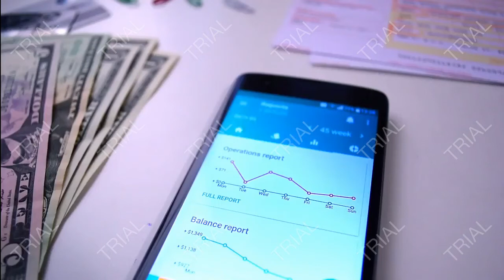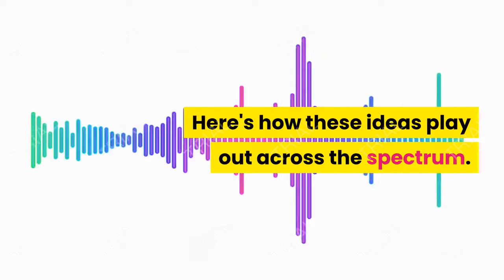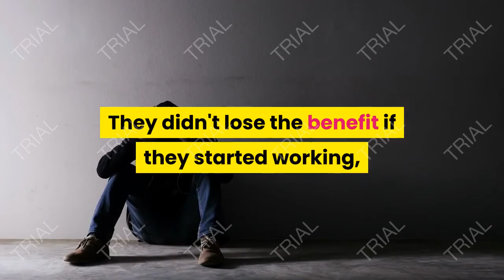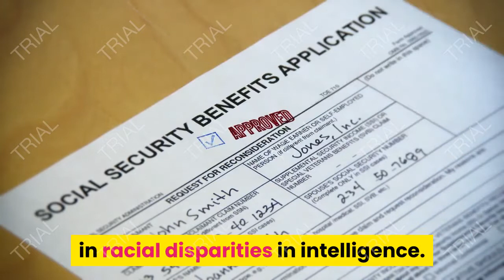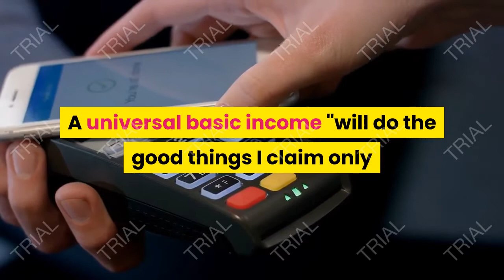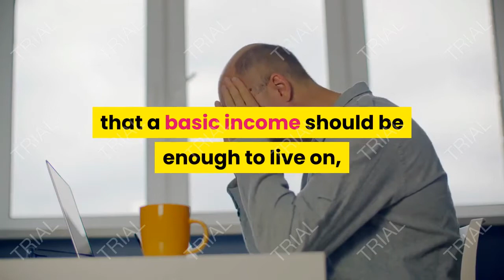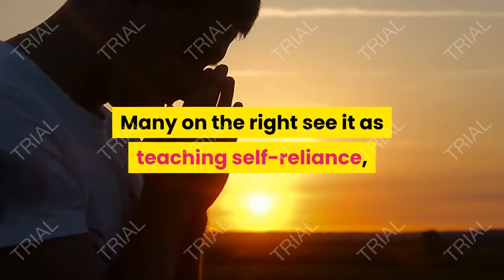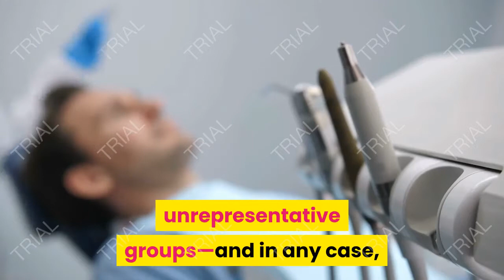The Long, Weird History of Universal Basic Income—and Why It’s Back, PERSONAL FINANCE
Thomas Paine, Napoleon, and Martin Luther King, Jr., don't have much in common at first glance. Nor do socialists and libertarians—or Finnish bureaucrats and Silicon Valley tycoons. Some policies have a habit of creating strange bedfellows, but none more so than the idea that governments should guarantee their citizens a minimum level of income. Not by creating jobs or providing traditional welfare, but by cutting checks, for the same amount, to everyone.

Universal basic income (UBI) is an old idea, but in recent years it has gained considerable momentum. The threat of automation is focusing minds: Algorithms are learning to perform a growing number of blue- and white-collar jobs, and soon there may not be enough paid employment to go around.

Some basic income proponents, however, reject or ignore this doomsday scenario. "I appreciate that argument," Basic Income Earth Network (BEIN) co-chair Karl Widerquist told Investopedia, "but I'm worried about overstressing it." He prefers to frame the policy in terms of fundamental justice: "I support basic income because I believe it's wrong for anyone to come between someone else and the resources they need to survive.

The coronavirus pandemic has brought even more urgency to the topic, as unemployment and financial hardship spread across the globe. The Spanish government, for one, announced in April that it was planning to pay a basic monthly income to roughly a million of the country's neediest households to help them through the pandemic.

Here's how these ideas play out across the spectrum.

Reformers' ideas of basic income.
One group of basic income supporters is mostly concerned with addressing problems with the status quo: mending a broken welfare system, reducing the stigma associated with public benefits, or cutting back on bureaucratic inefficiency.

Fix welfare's perverse incentives.

The existing welfare model has often been criticized for creating perverse incentives—for encouraging recipients to act in ways that the programs' designers never intended, or that offend against common sense.

In their recent book, "Basic Income," Philippe van Parijs and Yannick Vanderborght pick up this critique, arguing that welfare ensnares beneficiaries through means testing and work requirements, and needs to change. The "employment trap" keeps recipients from leaving a job, whatever treatment they receive, for fear of losing benefits. Bad employers therefore receive a subsidy in the form of a guaranteed pool of labor with no leeway to negotiate for better pay or conditions.

Ironically, welfare also produces an "unemployment trap." Some programs in effect tax welfare recipients' additional earnings at a 100% marginal rate: Earn a dollar from work, lose a dollar in benefits. The rate can even exceed 100%—a "welfare cliff"—making work a glaringly irrational choice:

In January 2019, Finland concluded a two-year basic income experiment that attempted to counteract the unemployment trap. The country's welfare office sent €560 ($635) per month to 2,000 randomly selected working-age unemployed people. They didn't lose the benefit if they started working, nor did the experiment affect their eligibility to receive unemployment insurance in excess of the basic income. Results from the first year found that recipients were happier and healthier than they were on unemployment, but that the basic income had little impact on their unemployment status.

Welfare's current design undermines recipients' dignity. Means-testing is often invasive. Van Parijs and Vanderborght mention the Belgian government's monitoring of gas and water bills in 2015 in an effort to root out cohabitating beneficiaries pretending to live alone, which would entitle them to higher benefits (the loneliness trap again).

The payment of in-kind benefits, as opposed to cash, implies that recipients do not know what they need and cannot be trusted to spend money rationally. Secondary markets allow beneficiaries to sell non-cash handouts; the margin on such transactions represents wasted taxpayer money.

tips finance,
tips for finance,
tips on finance,
tips personal finance,
tips in finance,
finance tips for college students,
financial tips and tricks,
finance tips and tricks,
finance tips for young adults,
how to prepare for a finance interview,
best finance tips,
what does tips stand for in finance,
how to study for finance,
tips for financial success,
what are tips finance,
tips finance definition,
finance tips for small business owners,
finance tips for beginners,
tips for finance interview,
financial tips for 30s,
finance tips for millennials,
finance tips for your 20s,
finance tips reddit,
personal finance tips and tricks,
finance resume tips,
how to be a good finance student,
tips for finance majors,
how to get better at finance,
finance tips for students,